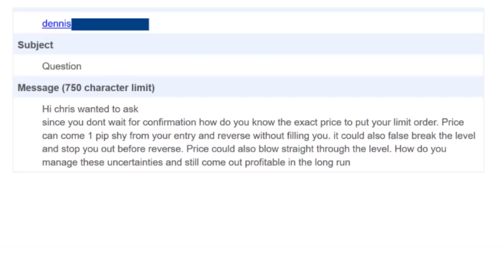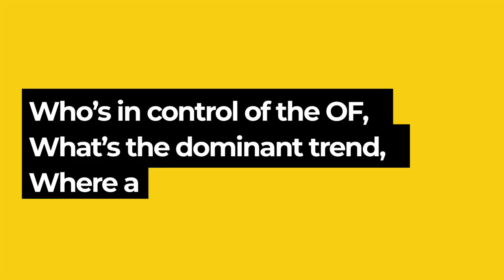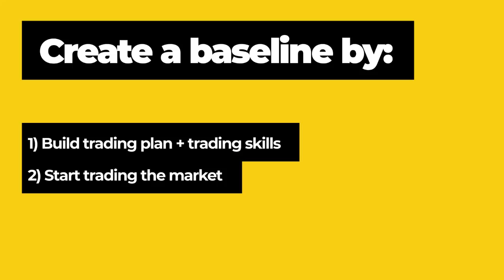Forex Trading Q&A - How Do You Know What Price To Get In For Your Trade Setups?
In our new YouTube series, we'll be answering questions from the trading community covering various topics such as trading strategies, how to trade the forex market, risk management, trading psychology and how to build a winning mindset.

If you've struggled with any aspects of this in your trading, then make sure to post a comment as we might feature your comment in the next video.

In this week's video, we're answering a question from Dennis who asked that since we don't trade confirmation price action signals, how do we choose our price to get in and what methods do we employ.

He also talked about some trading situations such as:
-price coming 1 pip from our entry and taking off towards our target
-price creating a false break, stopping us out and then going to our target

He wanted to know how we manage all these uncertainties. Has this ever happened to you?